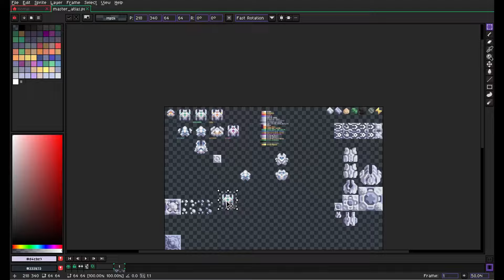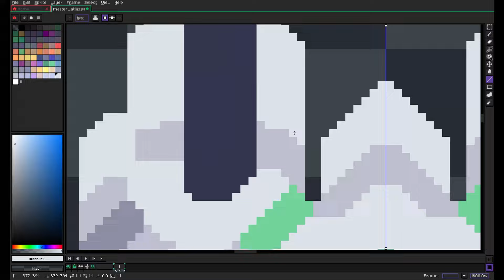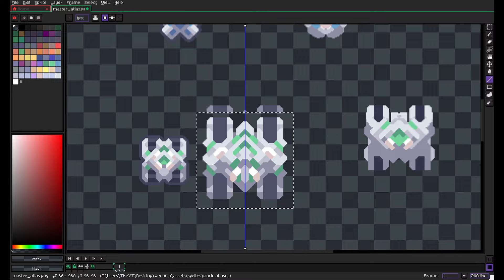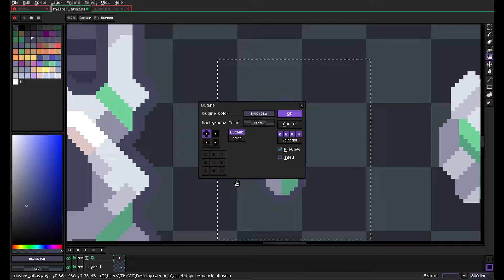Mindustry Mod Devlog - New Xenacia #2 - Units - Awren, Mryre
Spriting and showing the T2 Assistant Units.
Awren (awe-wren)
Mryre (mur-eye-er)

That xenacia plans video is.. I'll admit, not in the works yet, and right now some stuff is hapening so I'm gonna put content on the back burner for a bit. All that to say it'll be a while until my next upload.